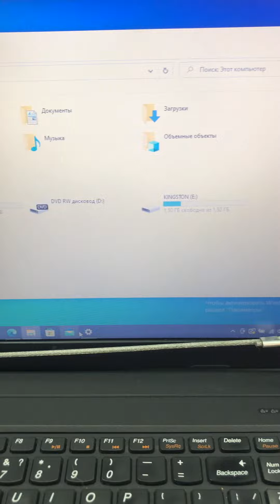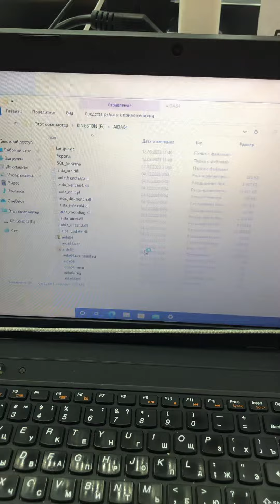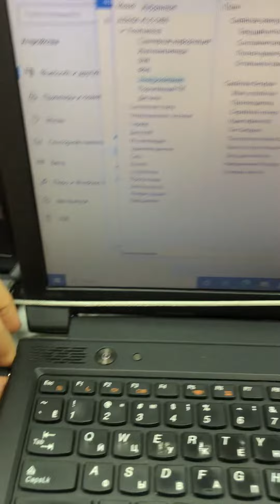27 марта 2023 г.